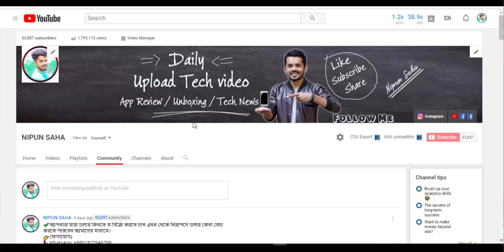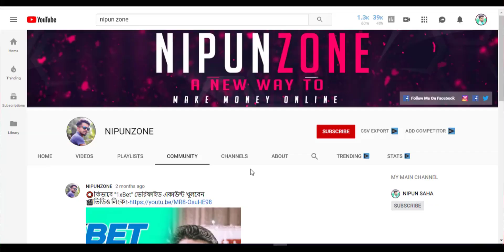How To Get Community Tab On Youtube 2019 | NIPUN SAHA